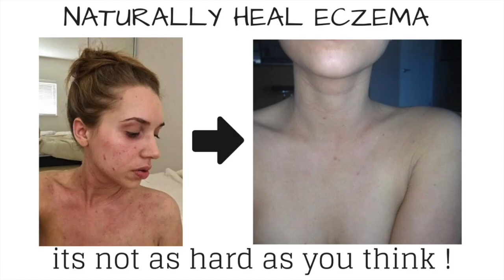can ACCUTANE cure eczema and psoriasis or does it make it worse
Accutane is commonly prescribed drug by many dermatologist.  I wonder if they know how much harm they are actually causing people?

In todays video I share my horrible experience being prescribe accutane by my doctor.

- Three Phases Workbook (step by step guide for customizing your diet and naturally healing your skin)